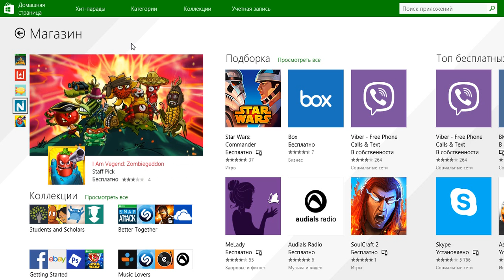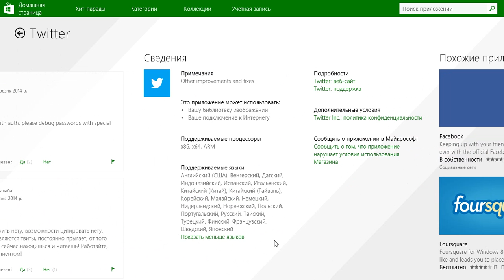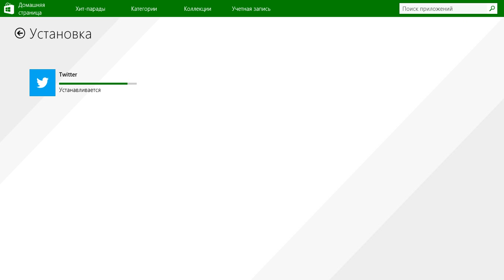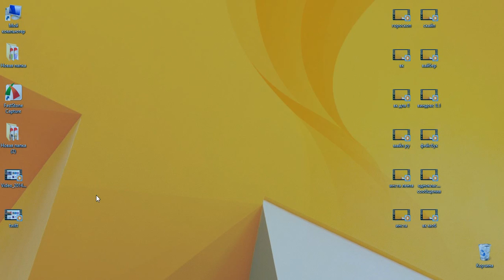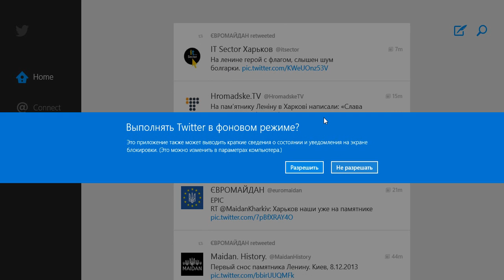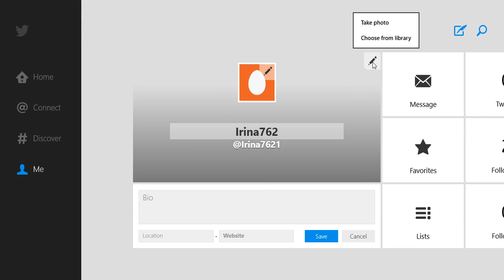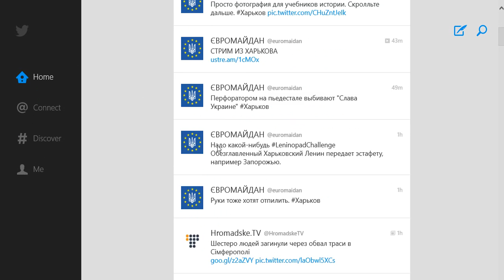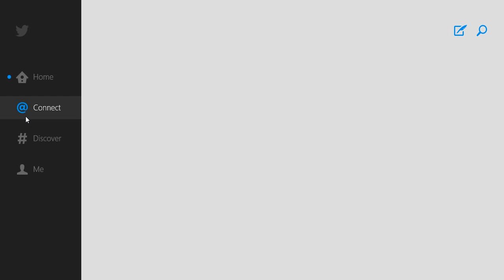Twitter for windows 8.1 на WINDOWS 8.1 (виндовс 8.1)